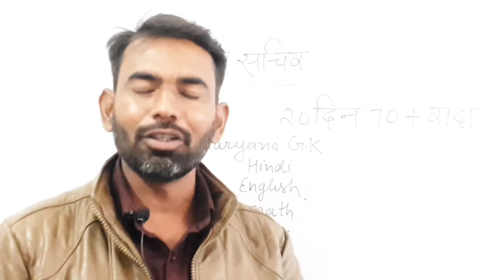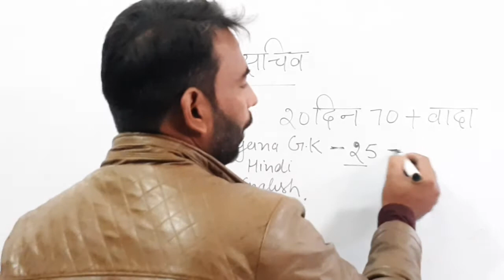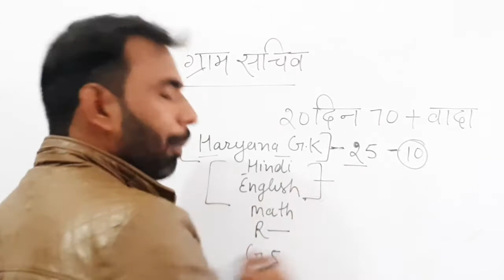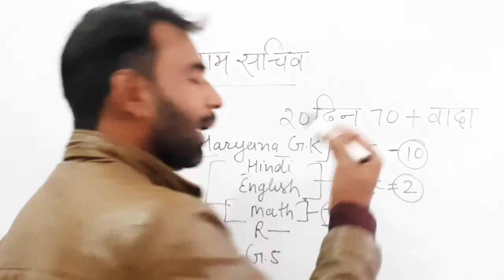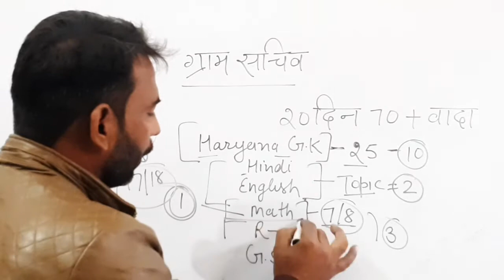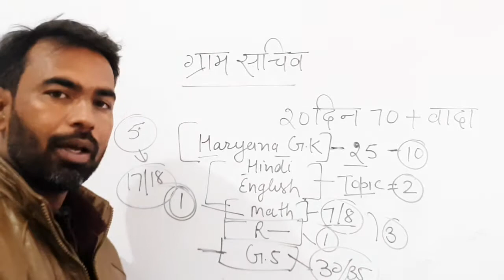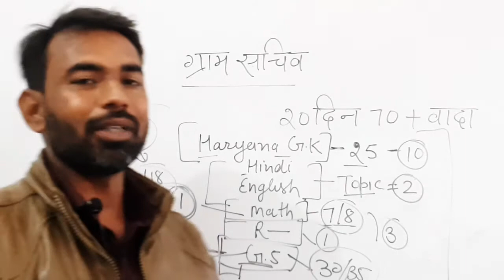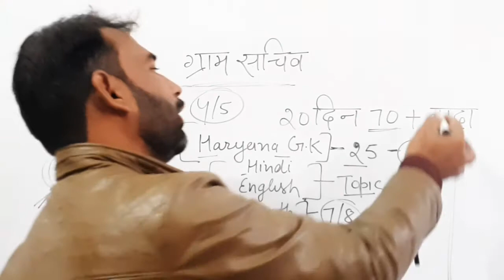How to prepare for Gram sachiv 20 days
how to prepare for gram sachiv last 20 days
haryna current affairs
haryana gk
aaj tk
haryana live class
haryna online classes
haryna gram sachiv special class
haryna gram sachiv special live class
haryna police
haryna gk master video
gram panchayt
haryna geography
haryana k cm
haryana k vidhansbha
haryana loksbha
All haryna gk
ek hi video m complit haryna gk
marathon class
parven sir
pardeep sir
gram sachiv ki tyari kese kre
hssc syllabus
trading video
haryana ki exam date
haryana cut off